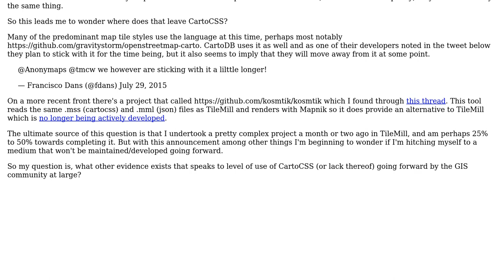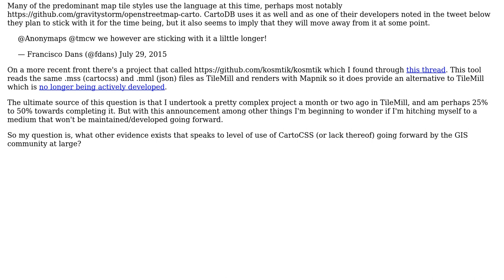GIS: What is the future of CartoCSS (i.e. does it have one)?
With thanks & praise to God, and with thanks to the many people who have made this project possible! | Content (except music & images) licensed under CC BY-SA | Music | Images & others | With thanks to user toms user Grant Humphries and the Stack Exchange Network Trademarks are property of their respective owners. You are responsible for your own actions.